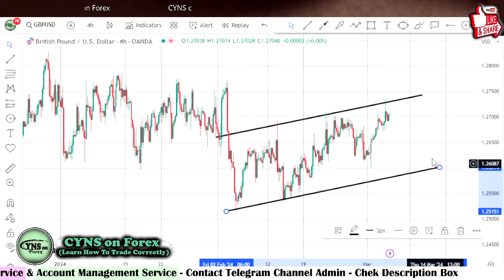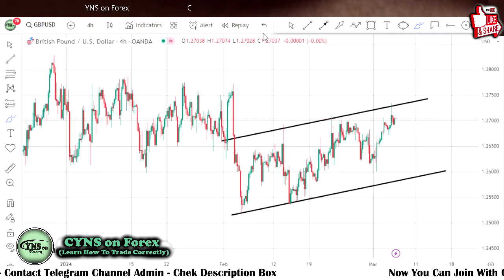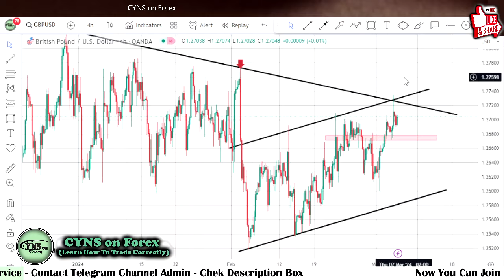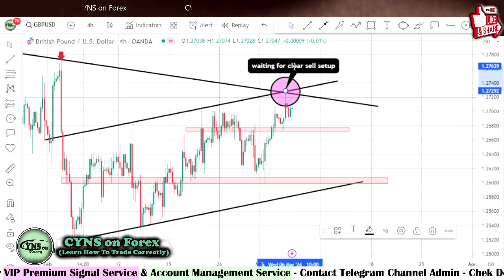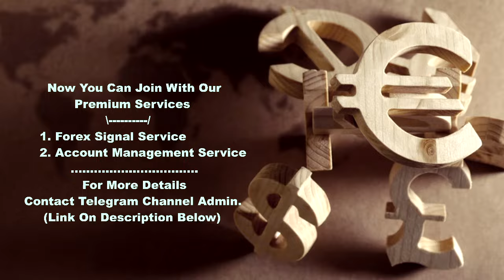GBPUSD Analysis Today | Forex Swing Trading Analysis for 6 March 2024 by CYNS on Forex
Hello Traders,
⭕ In this video includes - ( GBPUSD Daily Forex Market Update for 6 March 2024 )